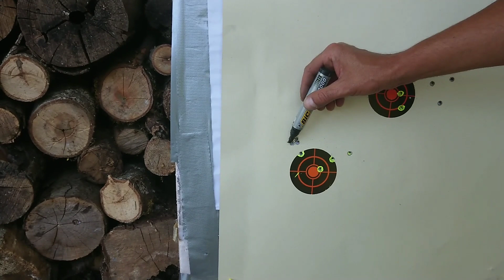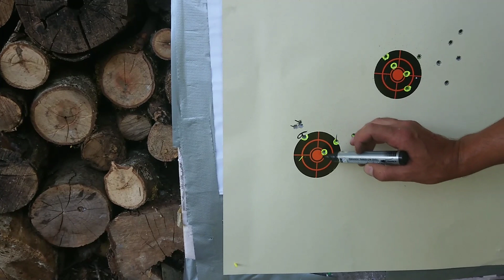j'irai tirer chez vous. ep 02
Aujourd'hui on tire chez Charles. On teste sa carabine ATA ARM avec du 308 subsonique.